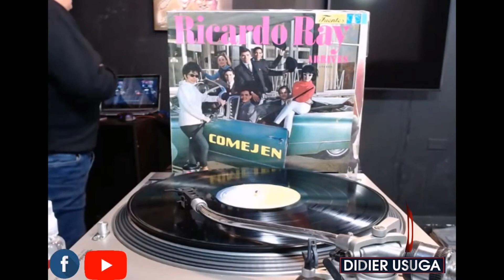SI TE CONTARÁ. Bolero - (Félix Reina). Richie Ray y Bobby Cruz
Félix Rafael Herrera Altuna.
Conocido por su nombre artístico como
Nace en Trinidad antigua provincia de Las Villas, el 21 de mayo de 1921
Gran compositor y violinista, además con gran destreza interpretaba el piano, era un genio para la armonía.

Hizo su gran carrera en La Habana. Se presentó con grandes orquestas, como; “LaOrquestaTípica”, “OrquestadeJoséAntonioDíaz”, “FajardoysusEstrellas”, "EnriqueJorrin", entre otras.
En 1952 forma su propia orquesta a la que bautizo con el nombre de “OrquestaAmérica”. Lastimosamente fue fugaz.

Contaba sobre sus propias composiciones;
«Por lo general, sale la melodía y después, el texto. No obstante, tengo letras sin musicalizar, como poemas que han brotado de golpe. Siempre leí mucha poesía romántica. Trabajo por inspiración, en la calle se me ocurren ideas, por oír a los demás, por vivencias personales. Hay de todo. Más tarde, hago cambios, según lo necesite el giro melódico»

 Fallece en La Habana, 10 de febrero de 1998
Boleraso. Acá traemos a RichieRay y BobbyCruz;

TE INVITAMOS A SEGUIR NUESTRAS REDES